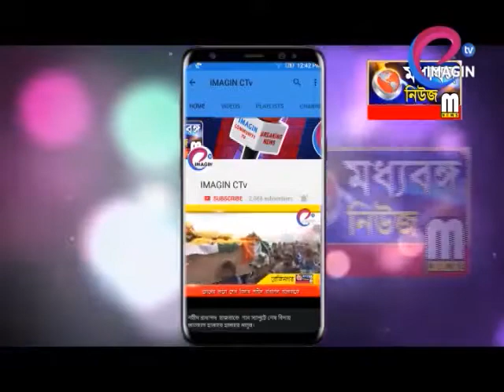শাসক দলে নাম লেখানোর হিড়িক বিরোধীদের